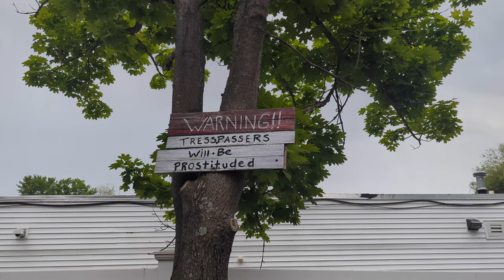Laconia Bike Week 2023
Today we roll into the 100th Annual Laconia Bike Week. Lets kick of the 2023 season the right way loaded with motorcycle goodness, beer, girls, and BBQ. Join me, Dave, UCMPigs, Minnow Moto, and Black Phoenix Entertainment, in some rainy rides and debacles.

and use code:
BikesBeardsandBrews

My Camera & Recording Gear:
Ulanzi Camera Quick Release
HSU Extension Arm Mount
HSU Windslayer Go Pro Cover
GoPro Battery Charging Case
GoPro Screen Protectors
Handle Bar Camera Mount
GoPro Hero 11 Media Mod
GoPro Hero 11 Batteries
GoPro Hero Remote
GoPro Hero 11
Pixel 7 Pro

Helmet and Motovlog set up:
HJC RHPA 91 Modular
GoPro Hero Remote
GoPro Hero 11
R0de Lavalier Mic

Studio Gear:
Green Screen
R0de Wireless GO
R0de Lavalier Mic
R0de Charging Carrying Case
3.5mm TRS Cable

Stereo Upgrades:
6x9 Hertz Bag Speakers
6.5” Hertz Speakers
RCA cables
Rockford Fosgate Amp
Amp mounting kit
USB-C Cables

Bike Upgrades:
Cobra Neighbor Haters slip on exhaust
Cobra Pro Chamber head pipe
Ciro3d Filler Panels
Ciro3d bag Blades
Ciro3d Latitude Tail Light Plate Holder
Ciro3d Saddlebag Hinge Light
Saddlemen Road Sofa
Memphis Shades Hand Guards
KlockWerks Windshield
Klockwerks Windshield trim
KlockWerks Front Fender
Custom Dynamics LED turn signals

Heated Gear:
Kemimoto Heated gloves
Kemimoto Heated Jacket
Kemimoto Heated Vest